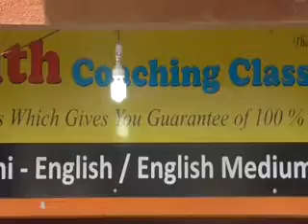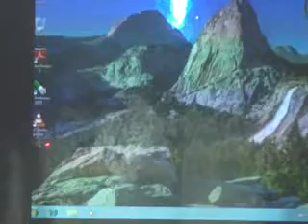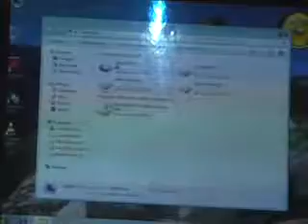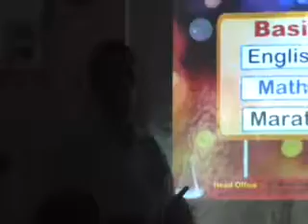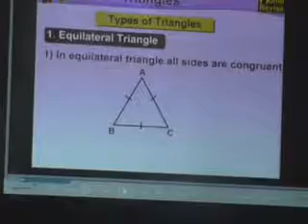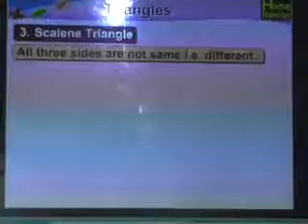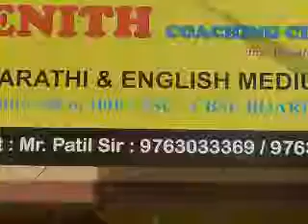Reasonable Coaching Classes Vishrantwadi ZENITH COACHING CLASSES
ZENITH COACHING CLASSES